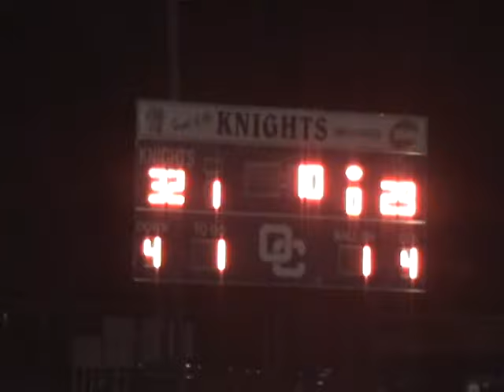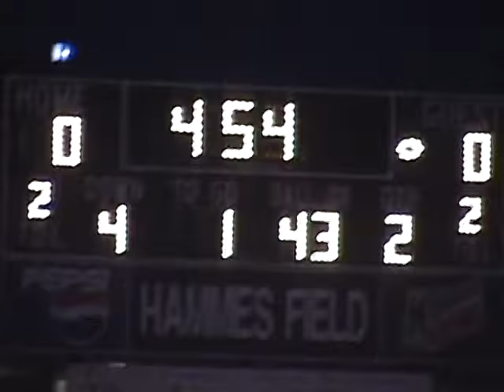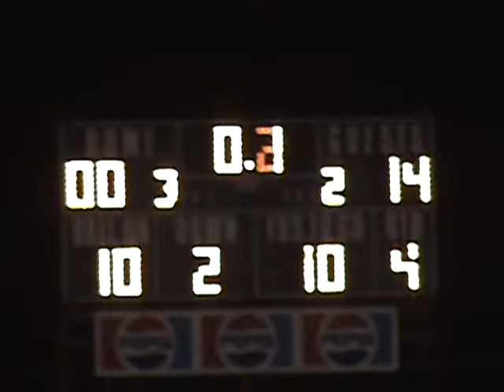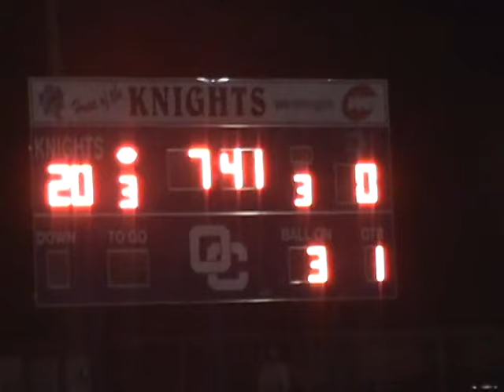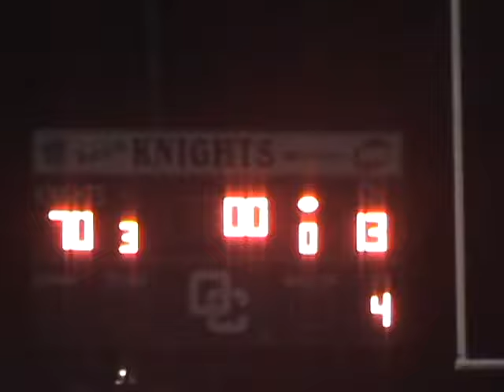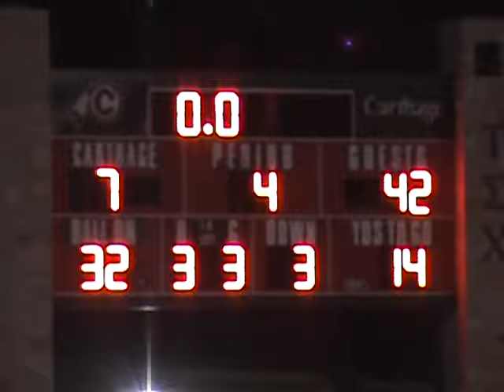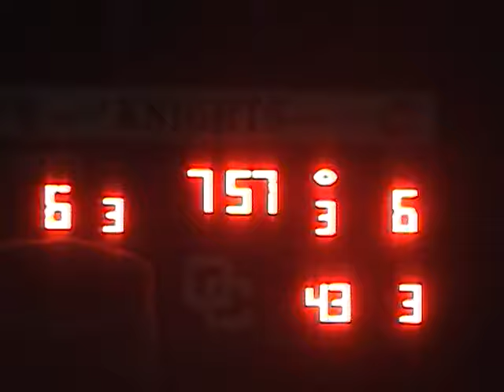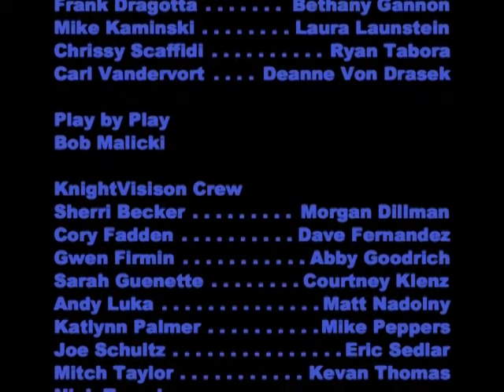2005 Oak Creek Football Yearbook